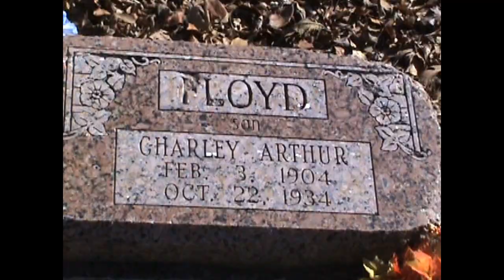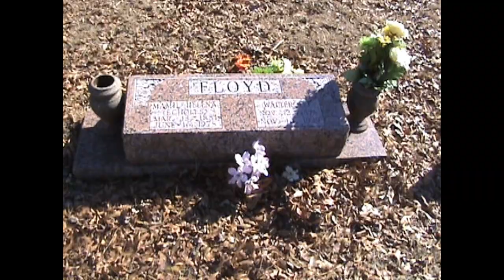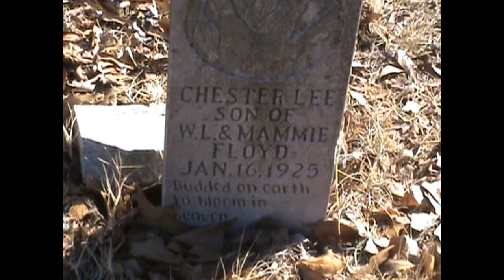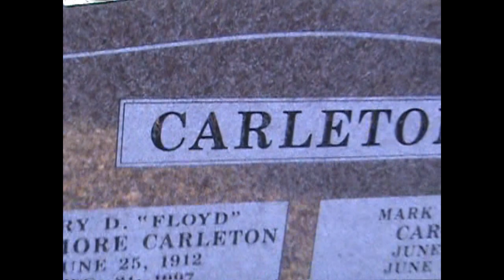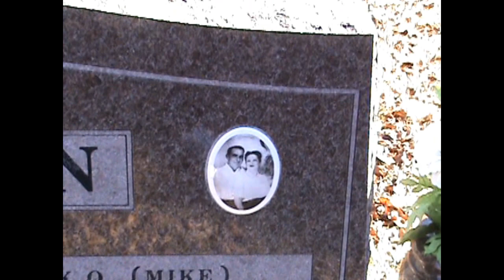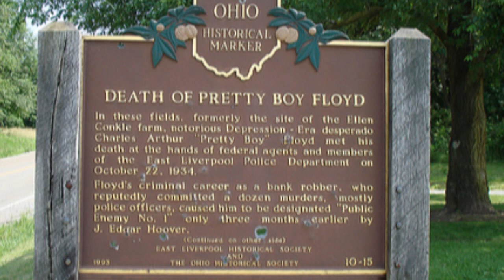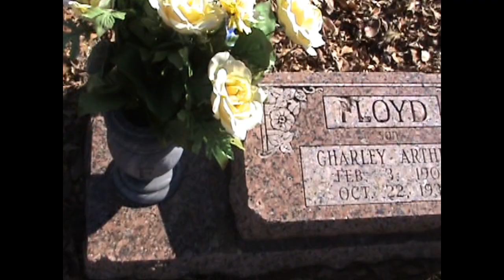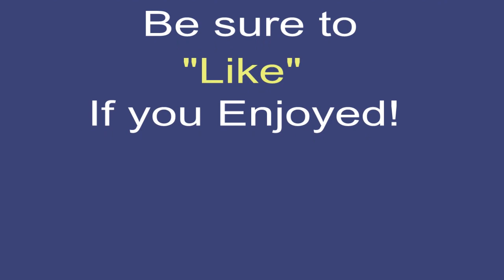"Pretty Boy" Floyd: (Jerry Skinner Documentary)